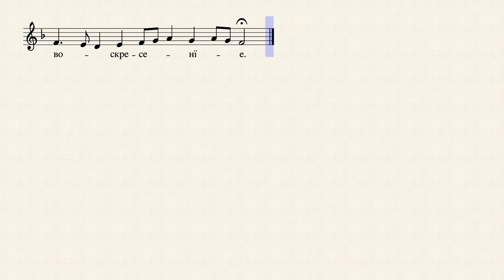Кондак Васкрса - Ненад Барачки